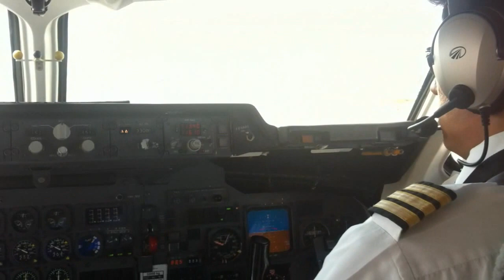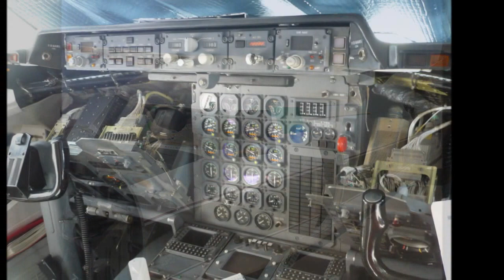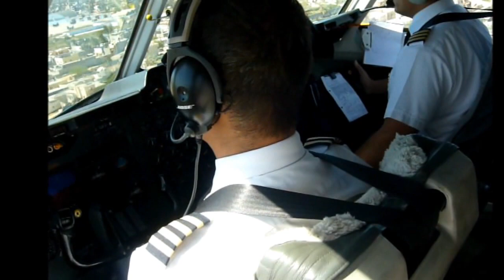Work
got bored so put together a video of some work shizzle

i also had to audio swap the tracks in order to make it viewable :(
just imagine some chilli peppers snow and save tonight! but i think this works anyways